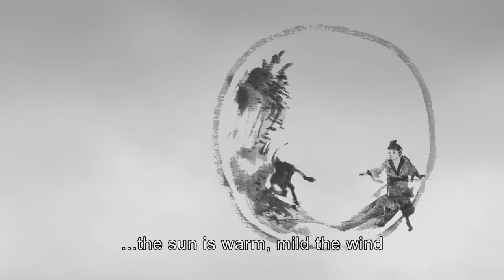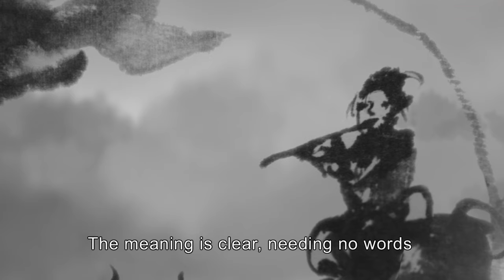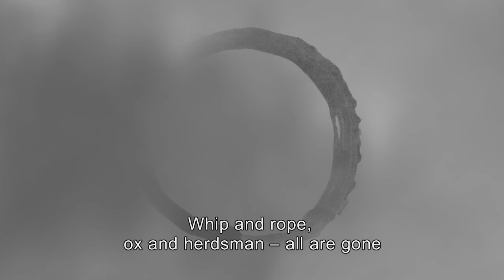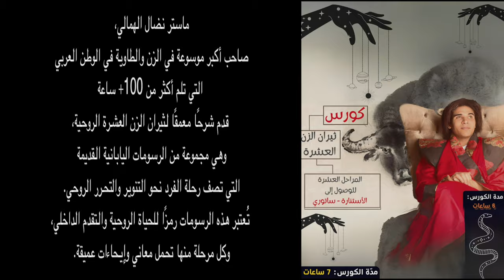اسرار المراحل العشرة للوصول إلى الاستنارة وتجاوز العقل الباطن